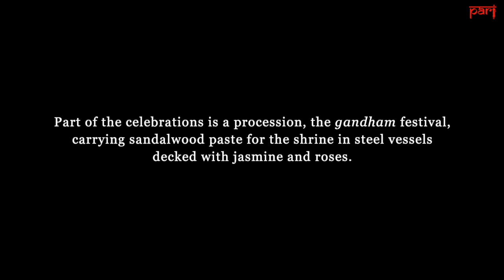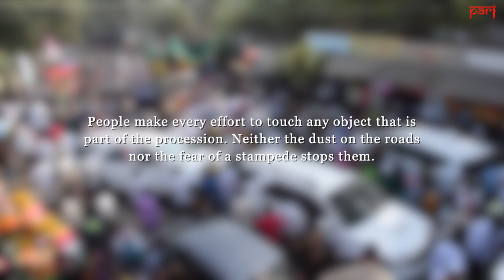Urs of Hazrat Janpak Shaheed: The sandalwood procession of Suryapet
Tens of thousands of pilgrims come from the villages of Telangana and Andhra Pradesh to the Urs of Hazrat Janpak Shaheed – many drawn by an enduring faith in the dargah, some for brisk business at the venue.